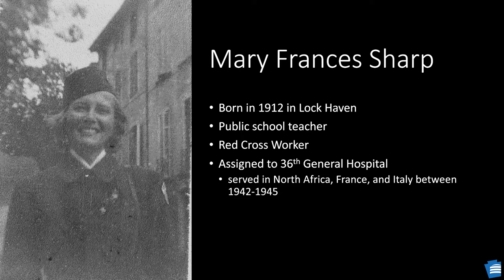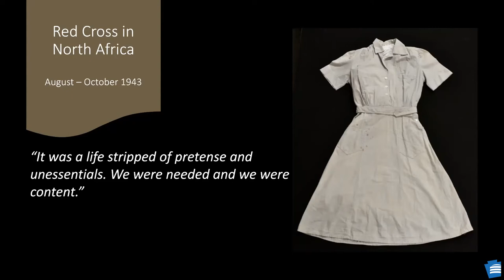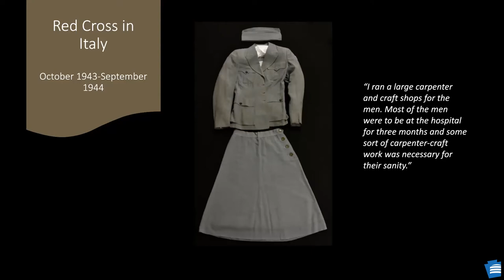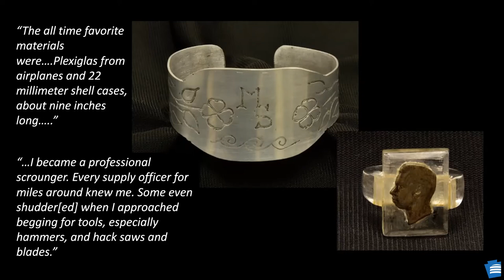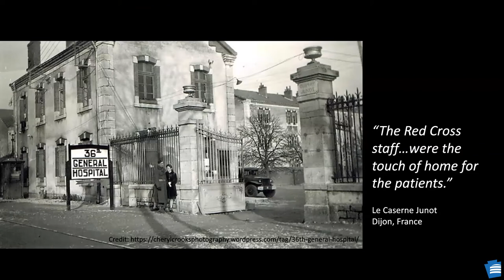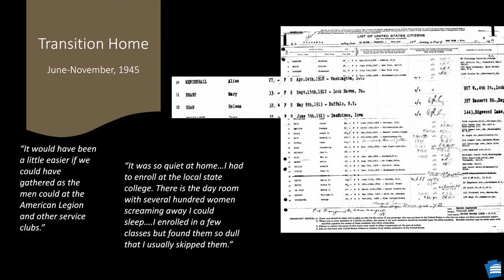Curators Choice: Between Two Worlds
Join State Museum curators as they discuss Mary Sharp Ward’s wartime experiences in North Africa, Italy and France based on her memoir and the collection of uniforms and mementos from the soldiers she supported.